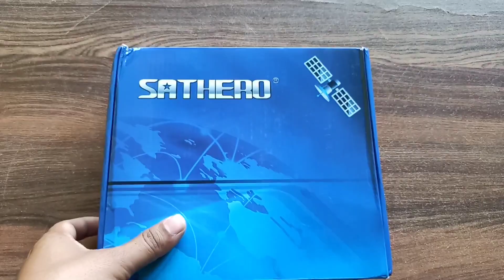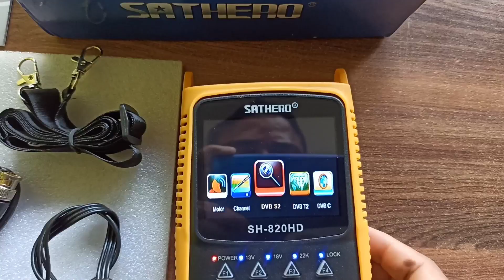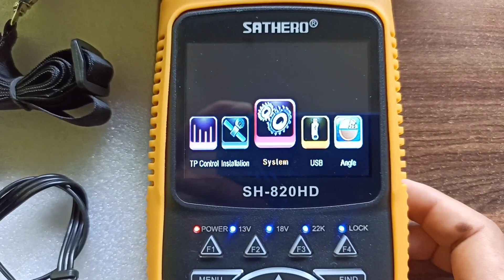SatHero SH-820HD H265 HEVC / cctv Satellite Finder Meter